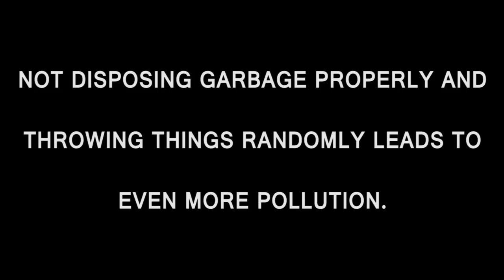POLLUTION BY IMPROPER DISPOSAL |Short Film 2016 | Yes Foundation